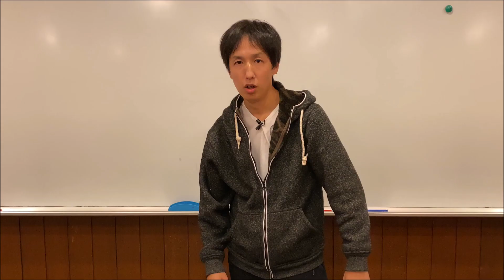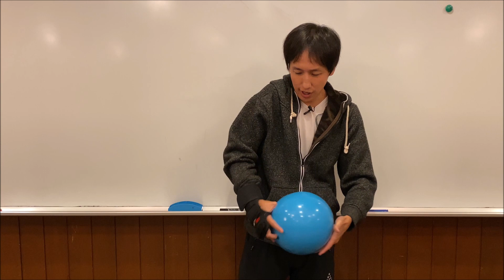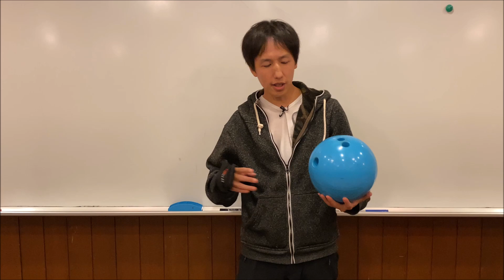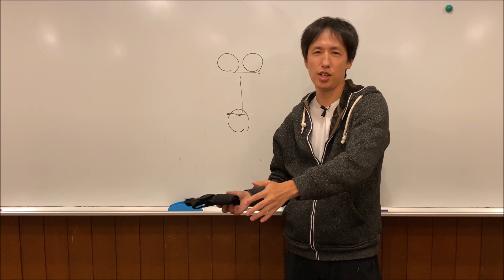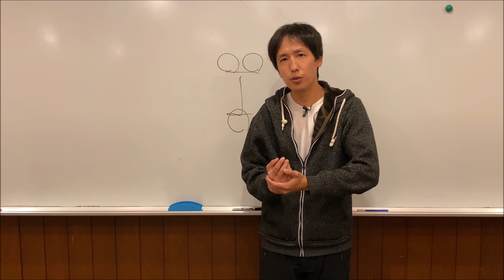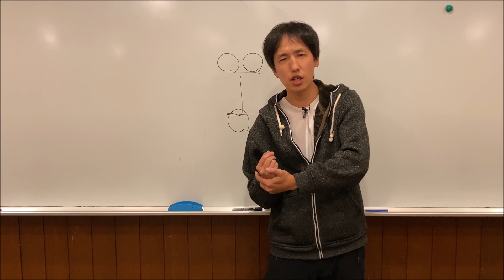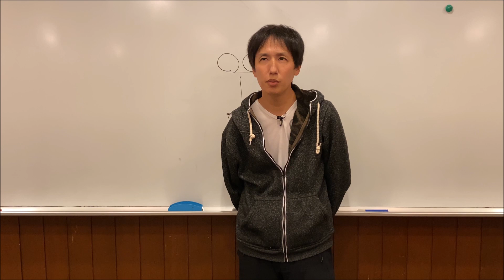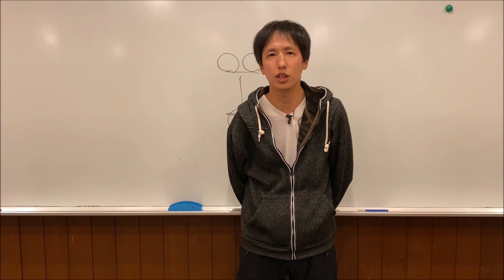回転数アップ！指抜け安定！リスタイのメリットデメリット